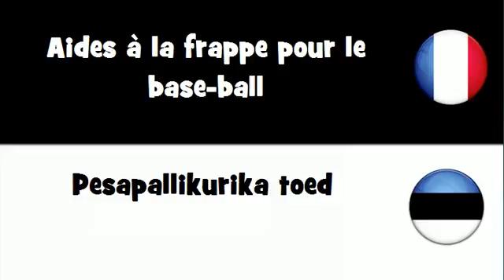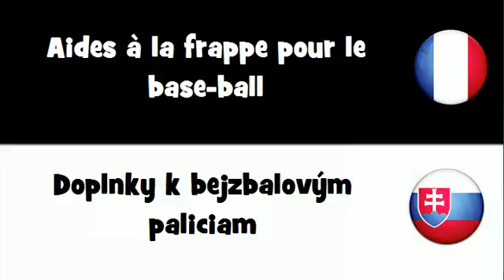Dites le en 20 langues # Aides à la frappe pour le base ball